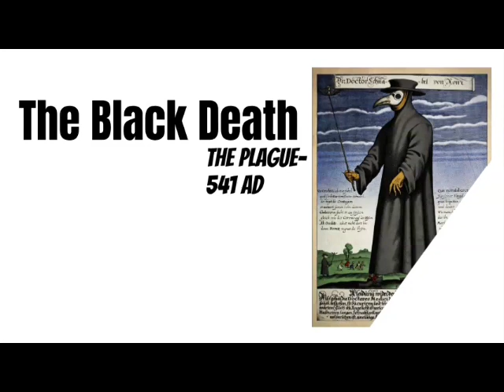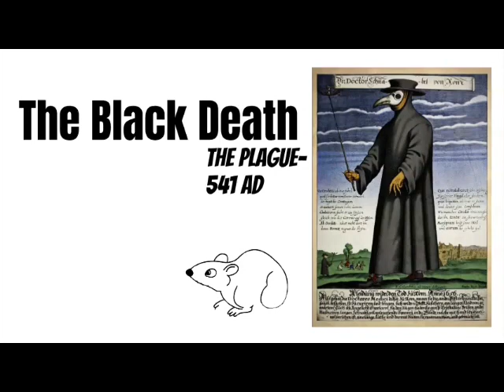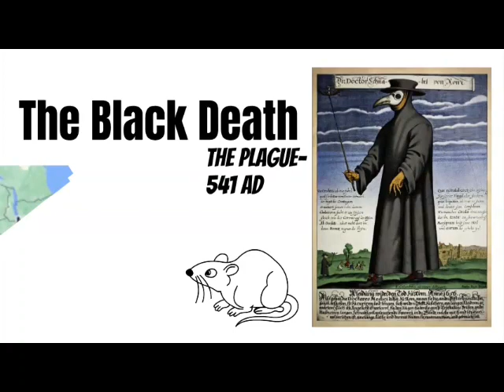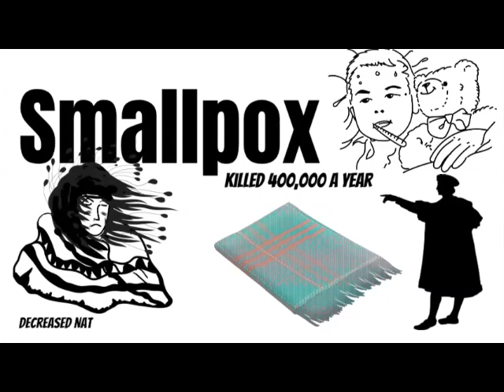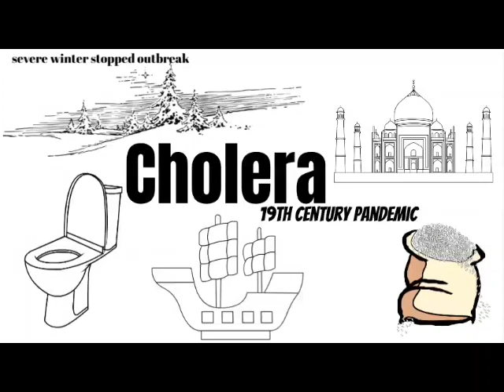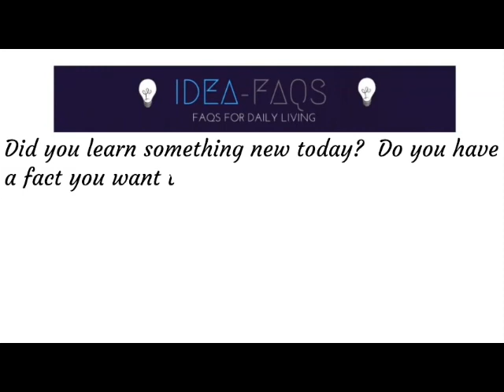Nine of the deadliest Diseases of All Time | From the black death to the virus of 2020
We hope you enjoyed our ideafaq on Nine of the deadliest Diseases of All Time

 The very first plague pandemic occurred around 541 AD in ancient Rome. It is also called the Pestilence, or the Great Mortality.  00:19

Rabies is a viral disease that causes inflammation of the brain in humans and other mammals. Early symptoms can include fever and tingling at the site of exposure. These symptoms are followed by nausea, vomiting, violent movements, uncontrolled excitement, fear of water, an inability to move parts of the body, confusion, and loss of consciousness.  03:44

The name for the disease, ‘syphilis’, originates from an epic Latin poem Syphilis, sive morbus gallicus, ‘Syphilis, or the French disease’, published in 1530 by Girolamo Fracastoro. 05:35

Smallpox was an infectious disease with The last naturally occurring case was diagnosed in October 1977, and the World Health Organization (WHO) certified the global eradication of the disease in 1980. 08:12

Cholera came to prominence in the 19th century, when a lethal outbreak occurred in India. There have since been numerous outbreaks and seven global pandemics of cholera. 11:57

The 1918 influenza pandemic was the most severe pandemic in recent history. It was caused by an H1N1 virus with genes of avian origin spreading worldwide during 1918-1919.  In the United States, it was first identified in military personnel in spring 1918. 14:30

Ebola virus disease is formerly known as Ebola hemorrhagic fever), which means severe internal bleeding. It is, one of the world's deadliest viral diseases, was discovered in 1976 when two consecutive outbreaks of fatal hemorrhagic fever occurred in different parts of Central Africa. The first outbreak occurred in the Democratic Republic of Congo (formerly Zaire) in a village near the Ebola River, which gave the virus its name. The second outbreak occurred in what is now South Sudan, approximately 500 miles (850 km) away. 16:56

HIV crossed from chimps to humans in the 1920s in what is now the Democratic Republic of Congo. This was probably as a result of chimps carrying the Simian Immunodeficiency Virus (SIV), a virus closely related to HIV, being hunted and eaten by people living in the area. 19:20

COVID-19 is the disease caused by a new coronavirus called SARS-CoV-2.  WHO first learned of this new virus on 31 December 2019, following a report of a cluster of cases of ‘viral pneumonia’ in Wuhan, People’s Republic of China. 22:30

¯\_(ツ)_/¯
If you have an idea or Faq you'd like to know more about drop a comment, and we will get to it.
╮ (. ❛ ᴗ ❛.) ╭
If you think a faq is wrong or needs more information, also comment.  No one is perfect.
╮ (. ❛ ᴗ ❛.) ╭

╮ (. ❛ ᴗ ❛.) ╭
¯\_(ツ)_/¯

Ideafaqs is part of a family of videos:  Check out
╮ (. ❛ ᴗ ❛.) ╭
Links to items mentioned
╮ (. ❛ ᴗ ❛.) ╭
About this video:

╮ (. ❛ ᴗ ❛.) ╭